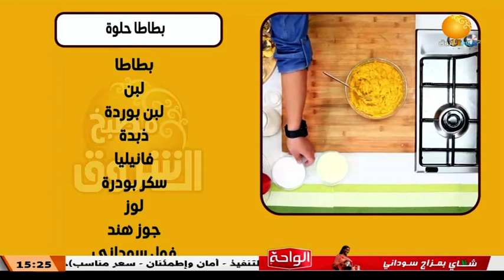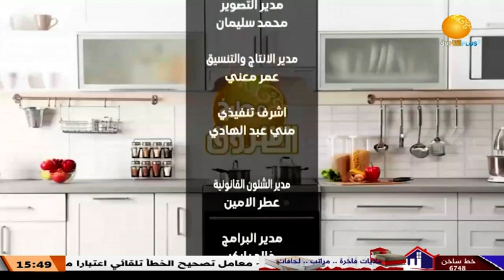مطبخ الشروق ـــ الحلقة 23 || بطاطا حلوة ـ كبسة فراخ || رمضان 2023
الشروق_ الفضائية
Ashorooq Tv
ـــــــــــــــــــــــــــــــــــــــــــــــــــــــــــــ